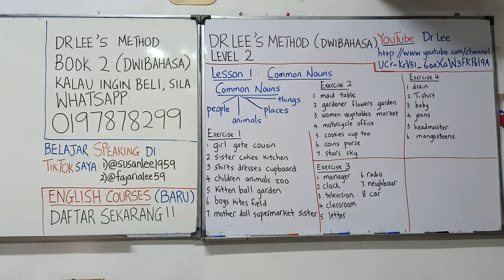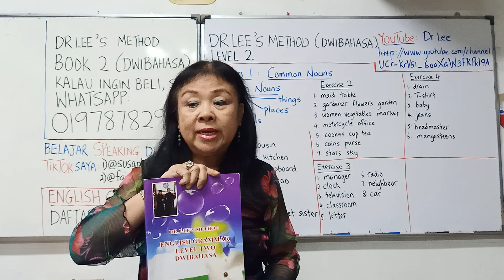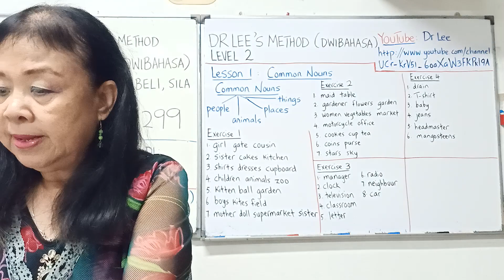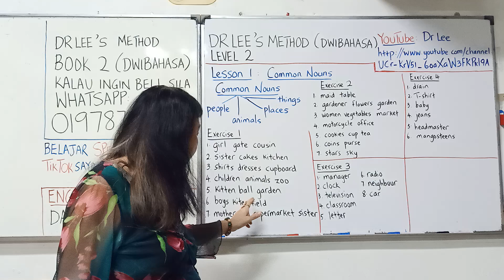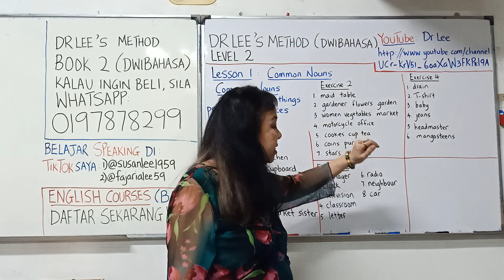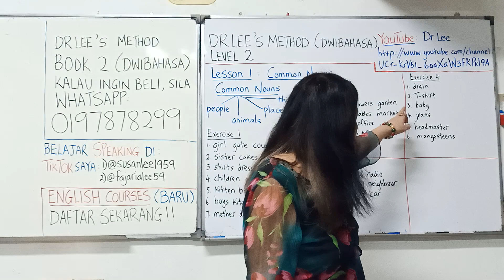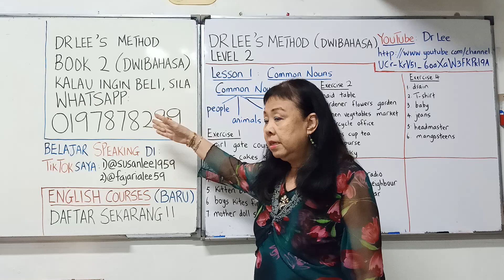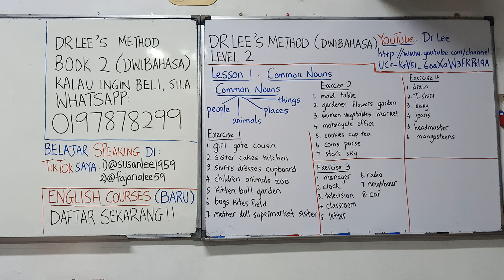华文版本 :Book 2 Lesson 1: Common Nouns